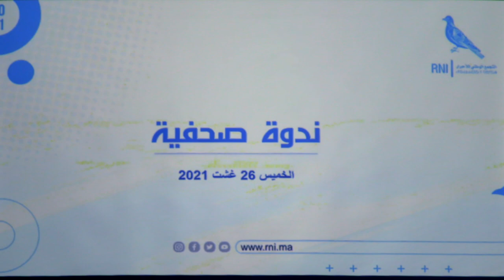عمر مورو: نطمح للفوز بعمودية مدينة طنجة والتحالفات رهينة بنتائج الانتخابات